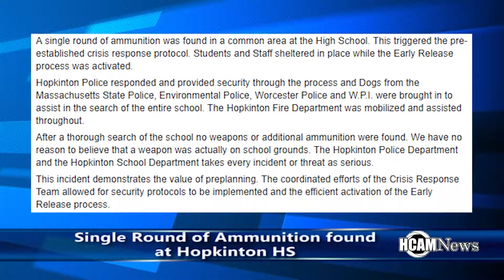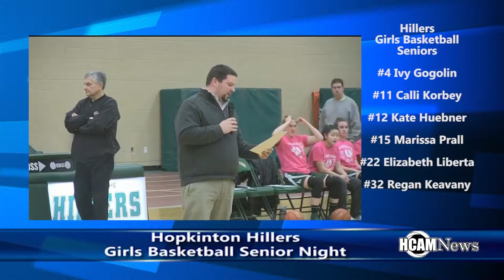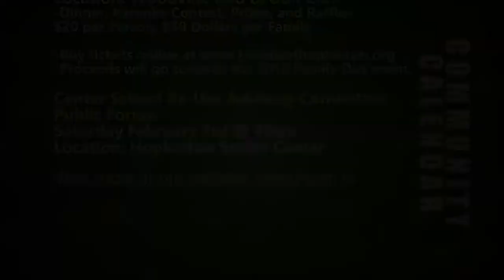HCAM News 2-2-2018